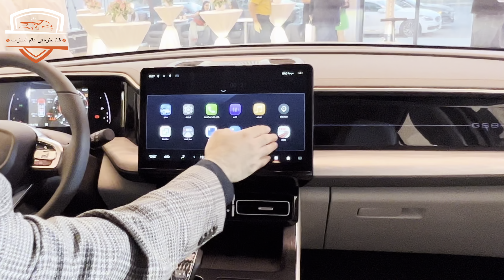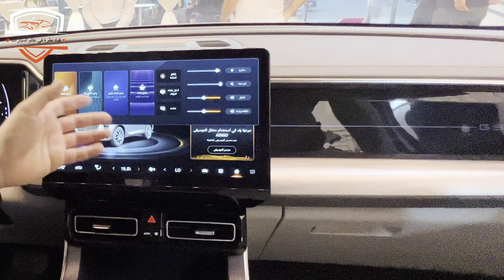حفل إطلاق GS8 _بجيلها الثاني _2023 في اربيل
@GAC motor

فلوغات_سيارات_ عراقية#قناة_سيارات_عراقية#معارض_سيارات_العراق#اسعار_السيارات_الحديثة_معارض العراق_اربيل#يوتيوب سيارات بالعراقي

قناة نظره في عالم السيارات حساب الانستاغرام#ضيفوا القناة على الانستاغرام

I'm on Instagram as @alook_at_auto_world. Install the app to follow my photos and videos.